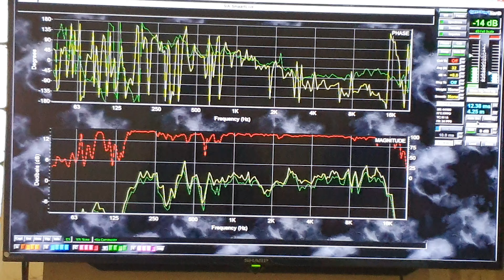Rahasia Setting Vera 10 Dengan Kreatif Mengunakan dbx 260 Spanyol (Bagian Keempat)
Saksikan juga edukasi dan hal lain yang bermanfaat di

atau